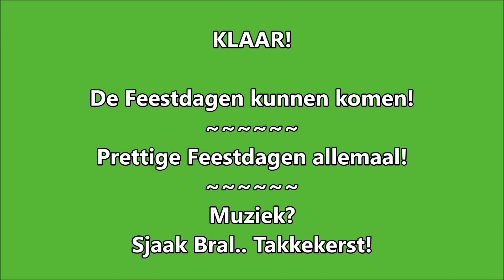De Kerstboom opzetten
Hoe snel kan jij je kerstboom opzetten? Kijk en leer!